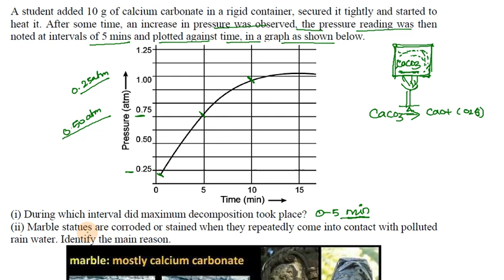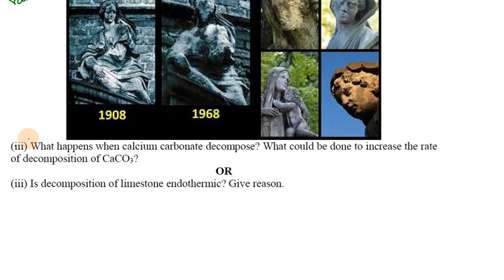Class 10 Science Chapter 1 Chemical Reactions and Equations Case Study - 02 in Tamil CBSE 2023